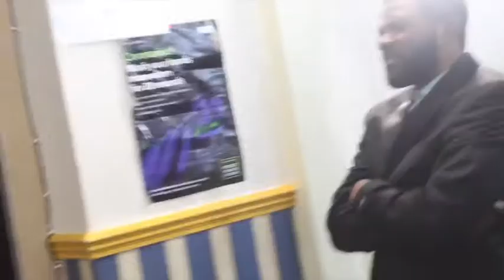La force de Jesus - la résurrection et la vie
Jésus lui dit: Je suis la résurrection et la vie. Celui qui croit en moi vivra, quand même il serait mort; et quiconque vit et croit en moi ne mourra jamais. Crois-tu cela? » (Jean 11:25–26)

Oui, Seigneur, nous le croyons : nous ne mourrons jamais. Notre âme peut être séparée d’avec notre corps ce qui constitue bien une sorte de mort ; mais notre âme ne sera jamais séparée de Dieu, et c’est là la vraie mort, la mort qui est le salaire du péché, et cette peine de mort est la pire chose qui puisse nous arriver.